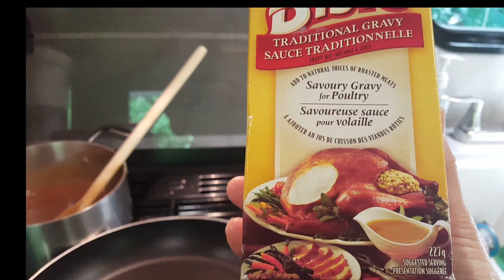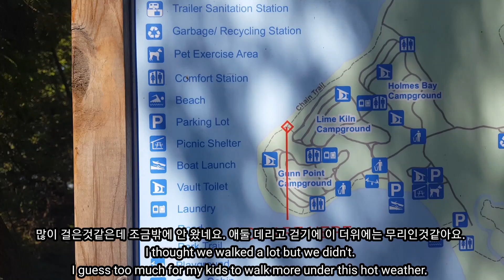🇨🇦캠핑카캠핑/아이스크림스모어/간단칠면조 샌드위치